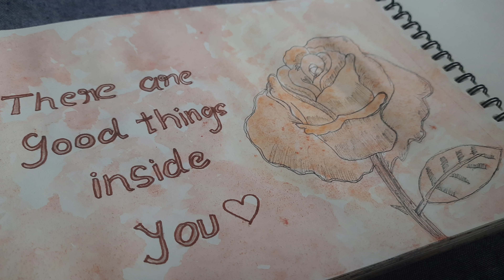watercolour floral painting#art